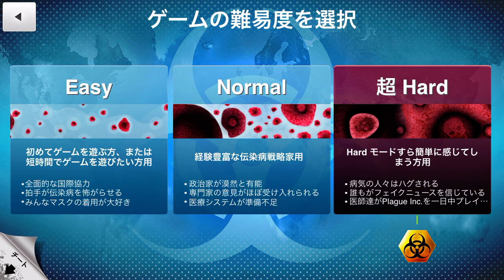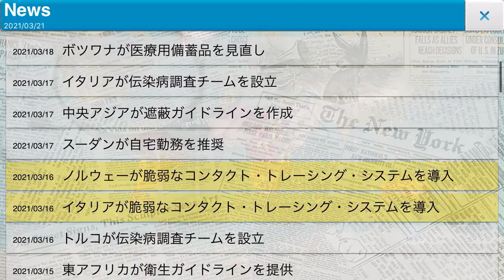Plague Inc. -伝染病株式会社-(Plague Inc.:THE CURE)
Plague Inc. -伝染病株式会社-(Plague Inc.:THE CURE)のプレイ動画です